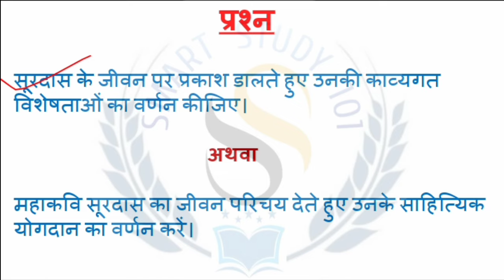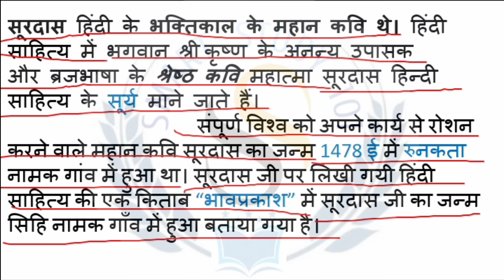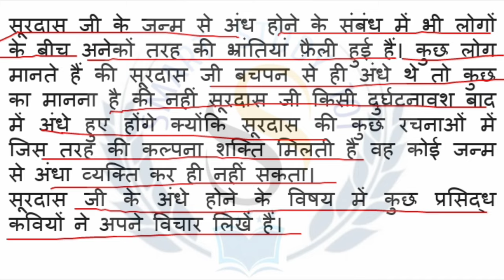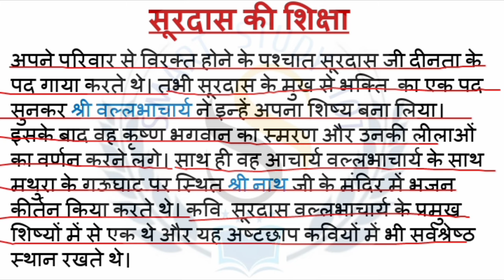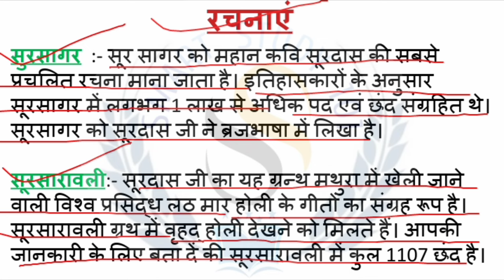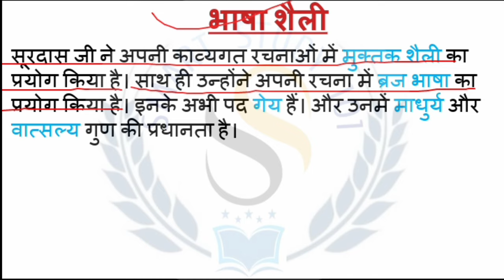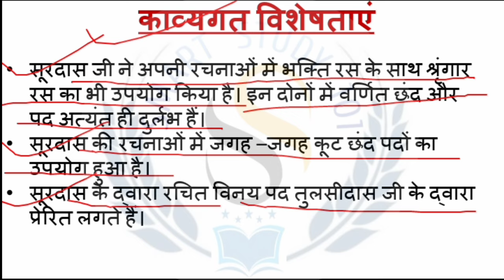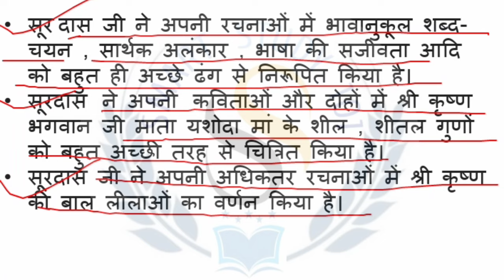BA 1st YEAR | HINDI LITERATURE (हिन्दी साहित्य) | महाकवि सूरदास जी का जीवन परिचय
☑️ SUBJECT :- हिन्दी साहित्य (Hindi Literature)
➡️B.A.part :- | (1st Semester)
🗒️हिन्दी साहित्य (Hindi Literature)
       महाकवि सूरदास का जीवन परिचय